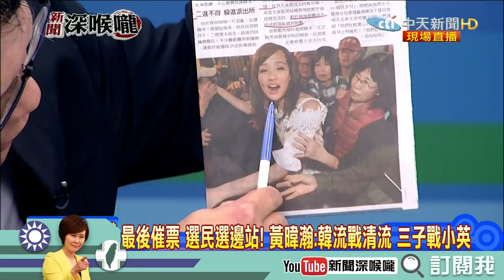《新聞深喉嚨》精彩片段 補選藍綠拿幾席？選民最終靠哪站？